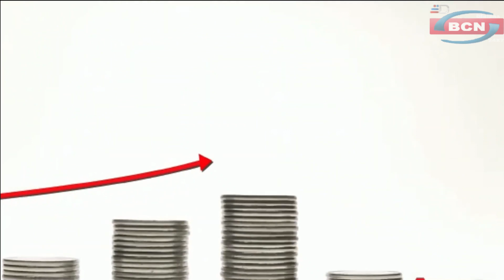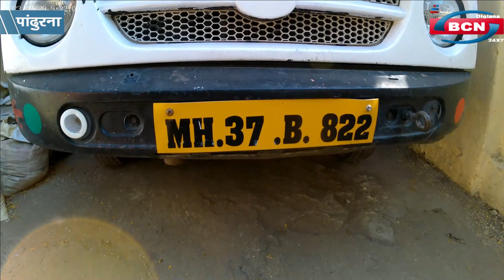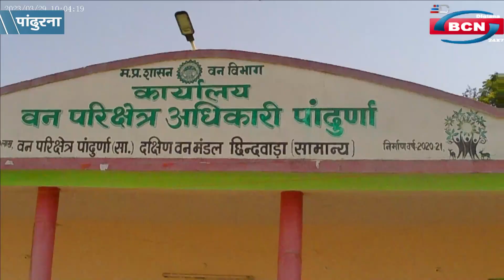मॅजिक वाहन मे भरकर ले जा रहा था अवैध सागौन की चारपट , सड़क दुर्घटना में 2 लोग बुरी तरह घायल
अवैध सागौन की चरपट से भरे वाहन को वन विभाग ने किया जप्त, सड़क दुर्घटना में 2 लोग बुरी तरह घायल